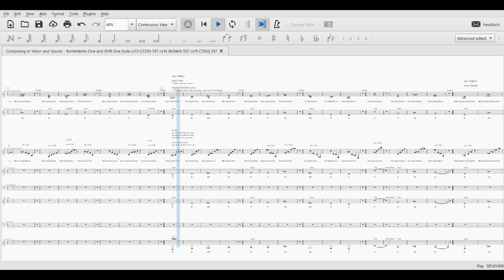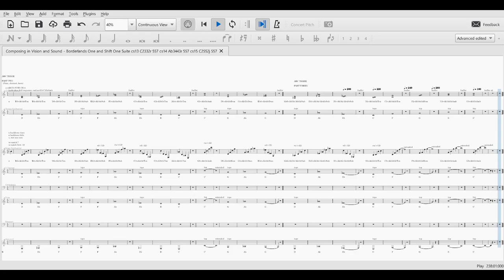Borderlands One and Shift One Suite SCORE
from the Composing in Vision and Sound Series
(monotonic)(cs13 C2332r 557)(cs14 Ab3443r 557)(cs15 C2552j 557)